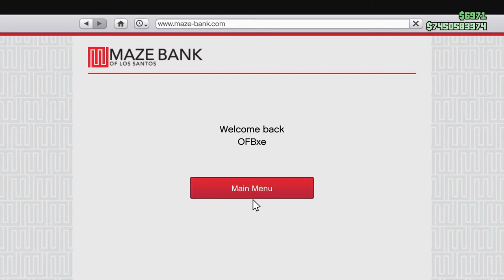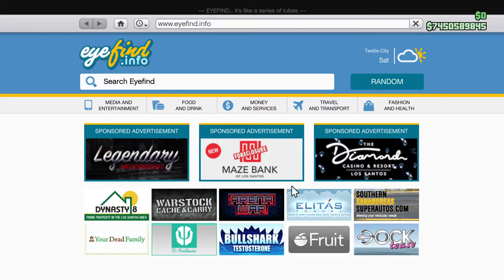PS5 GTA 5 CARMEET! EVERYONE CAN JOIN!